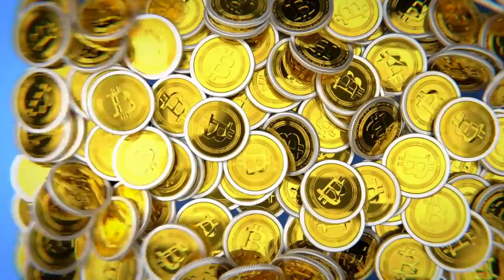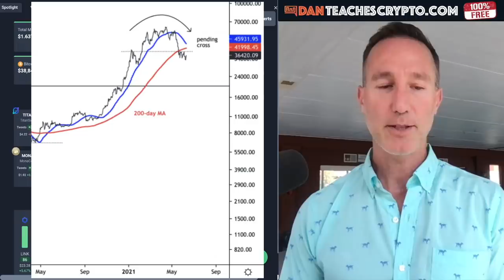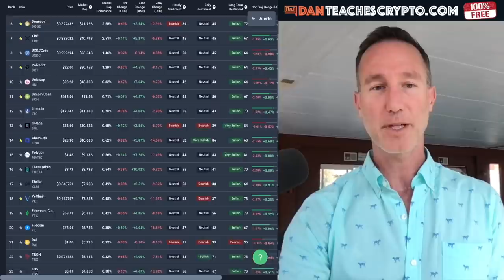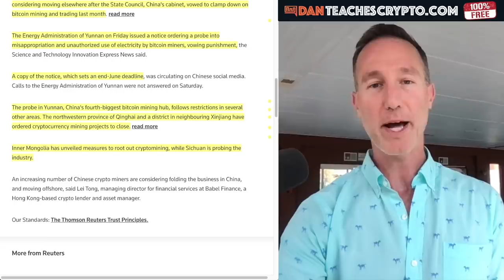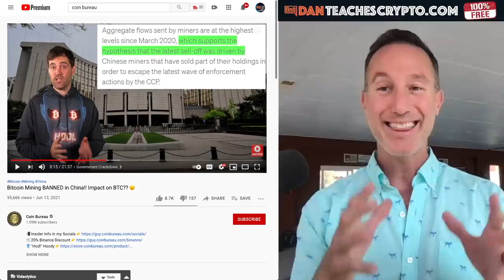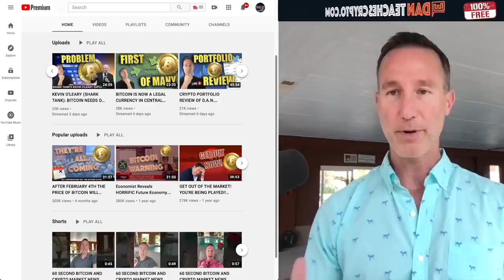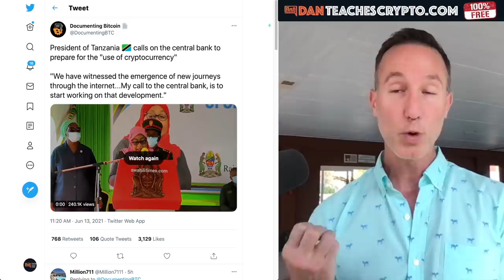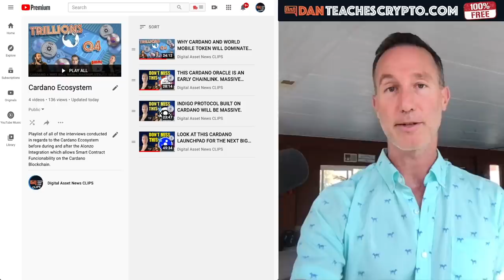CHINESE BITCOIN MINING IS DONE. WHY THIS IS GREAT NEWS.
Bitcoin mining is going to stop over the next weeks and months and will be moving OUT of China to Europe and North America. This is THE BEST NEWS we could've hoped for. Also, Tanzania president wants central banks to get ready for crypto.

0:00 - Market Recap | Topics Overview
1:02 - Yesterday's video recap
4:05 - China Banning Bitcoin & Crypto Mining
10:05 - Tanzania President warns Central Banks

●▬▬▬▬▬▬CRYPTO ESSENTIALS▬▬▬▬▬▬▬●

●▬▬▬▬▬▬▬▬FOLLOW D.A.N.▬▬▬▬▬▬▬▬▬▬●

●▬▬▬▬▬▬▬▬EXIT STRATEGIES▬▬▬▬▬▬▬▬▬●